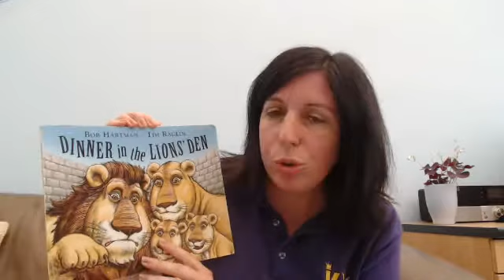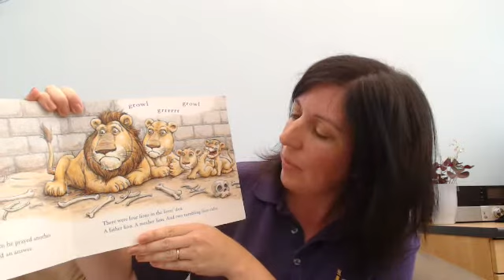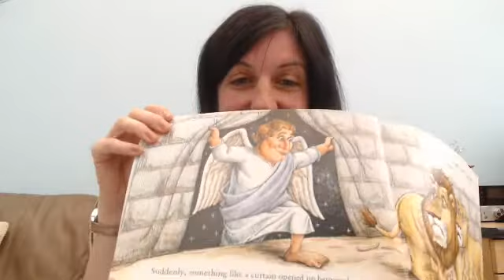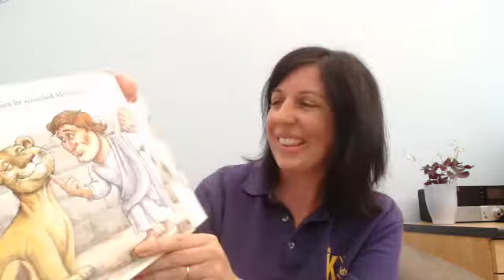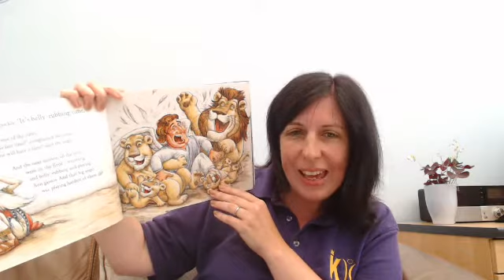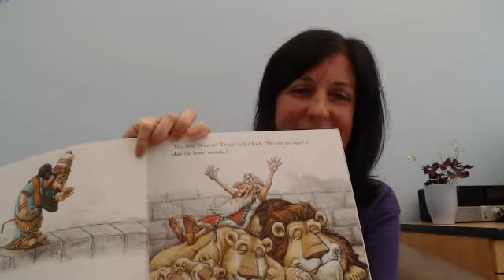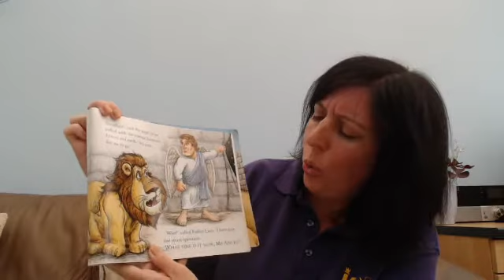CtR - K.Kids Video - Rachel.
Rachel reads today's story from Bob Hartman's Book - Dinner in the Lion's Den.